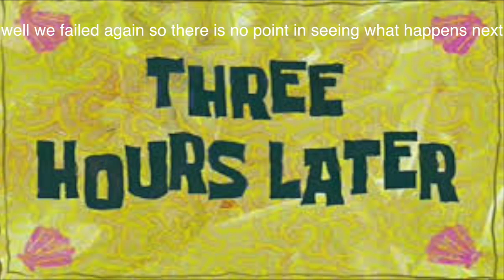recon ep 1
here is something random I've exposed your lies, baby
The underneath is no big surprise
Now it's time for changing
And cleansing everything
To forget your love

My plug in baby
Crucifies my enemies
When I'm tired of giving
In unbroken virgin realities
Is tired of living

Don't confuse
Baby you're gonna lose
Your own game
Change me
Replace the envying

Crucifies my enemies
I'm tired of living

And I've seen your loving
But mine is gone
And I've been in trouble